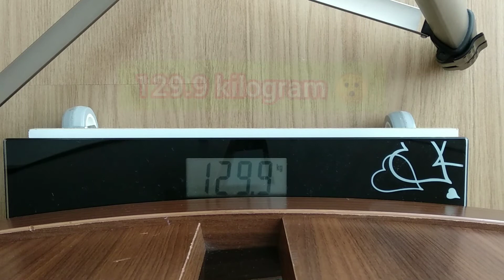Koltuk Kanepe Baza Taşıma Aparatı - Yapımı Çok Kolay - Kendin Yap